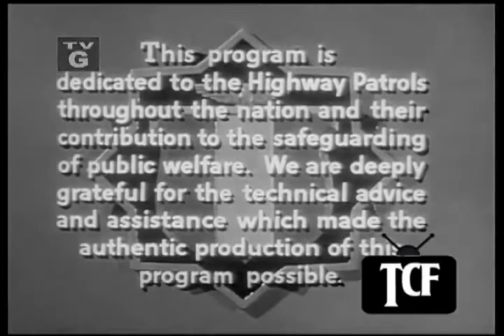Highway Patrol-Episode 83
Mistaken Identity